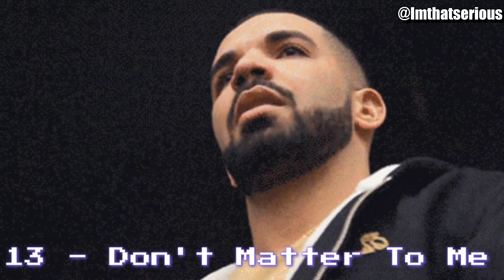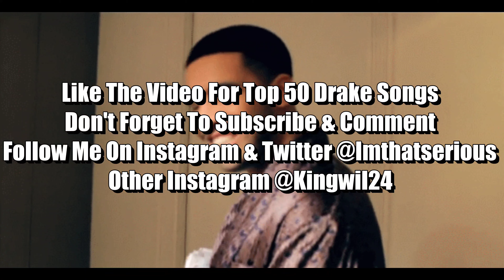Top 20 - Drake Songs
Like The Video For Top 50 Drake Songs